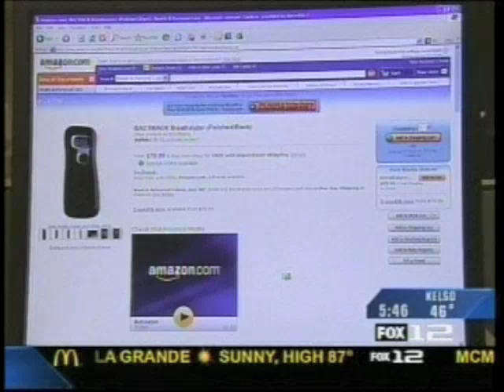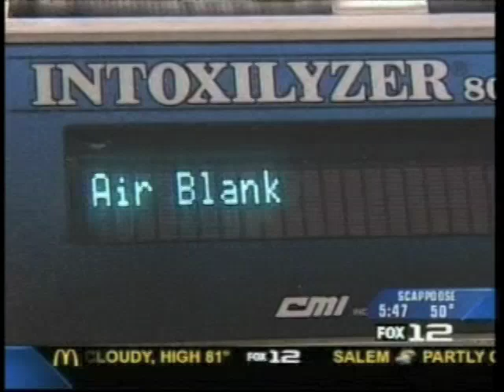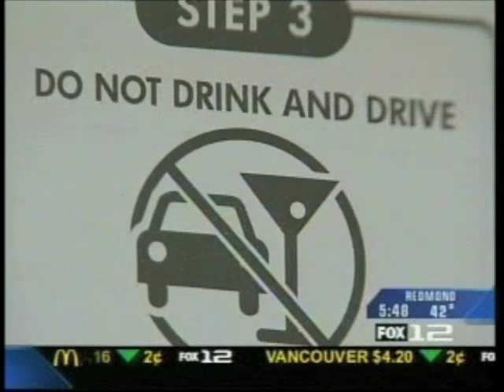BACTRACK Vs. Intoxilyzer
The Investigators look into the accuracy of a portable consumer breathalyzer called BACTRACK.